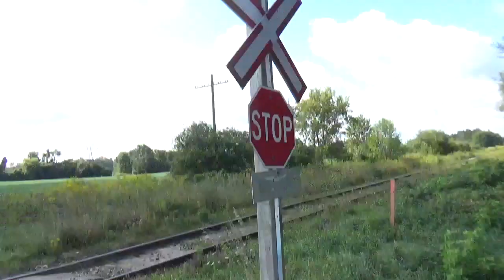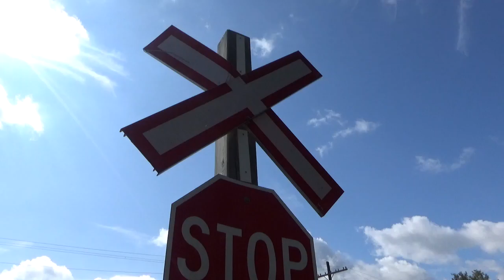Rail Safety Week 2019!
It's Rail Safety Week again! Safety tips about rail safety. STOP, LOOK, LISTEN and LIVE. NEVER trespass on railway property, it's illegal. Be safe!